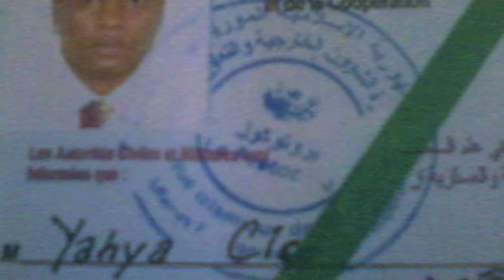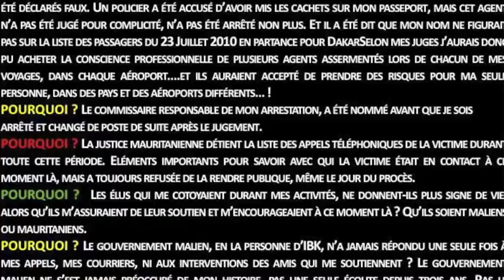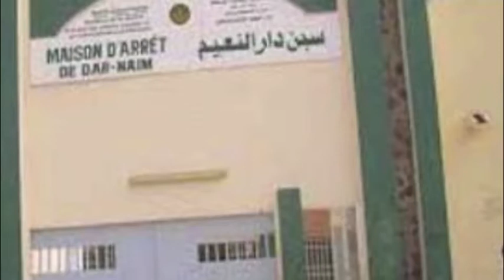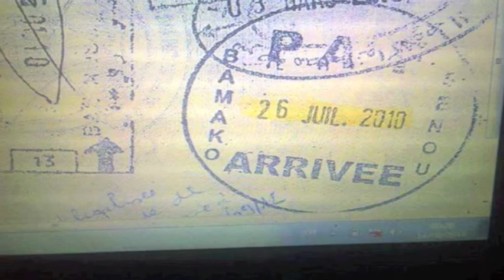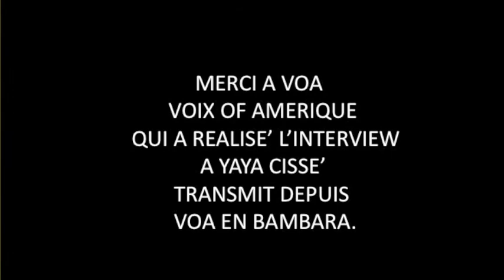APPEL DE YAYA CISSE' Computer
Yaya Cissé citoyen malien arbitrariement emprisonné en Mauritanie depuis 4 ans et demi doit etre immediatement liberé: Yaya Cissé est innocent. Il a eté accusé d'un delit qui se passait a Nouadhibou en Mauritanie le jour qu'il etait a Bamako. Il a subi un proces et une condamne a mort imjuste. En effect l'accuse n'a presenté aucune preuve a sa charge si non l'aveu arraché a cause de 26 jours de torture. Aveu que Yaya a donc declaré fausse au proces denoncant la torture. Le Tribunal - on lit dans la sentence - n'a pas volu accepter ou a meme falsifié les preuves a sa decharge. Le gouvernement du Mali doit s'assumer! Tous les maliens doivent s'assumer. Liberer Yaya Cissé!! Cette video est un interview et un Appel que Yaya meme a lancé a travers la radio VOA Pour info et soutien